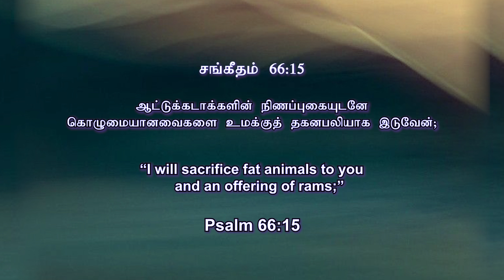"முதன்மையானது கிறிஸ்துவுக்கு"|| Just a Minute - Pr. Rajan John || February-27,2023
இன்றைய சங்கீதங்களின் தியானம் - சங்கீதம் 66:15